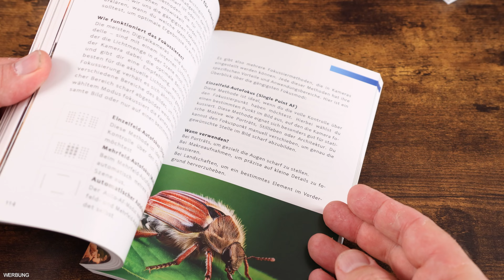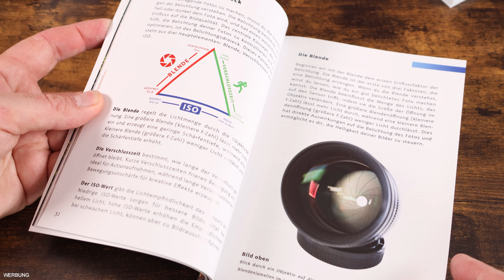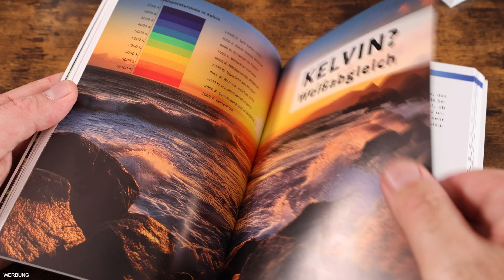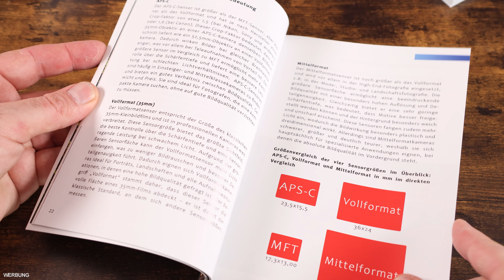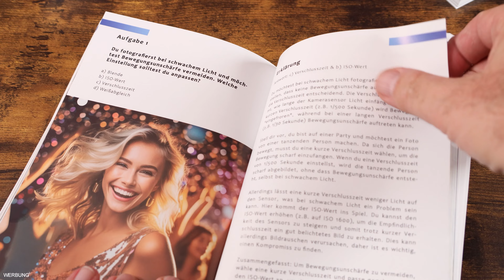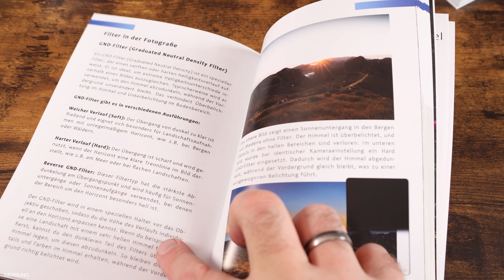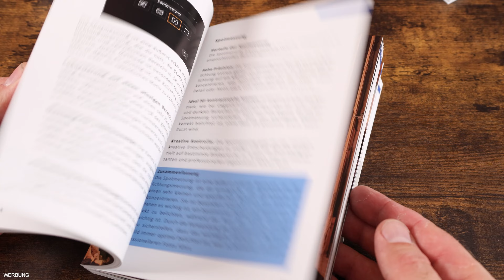Fotografieren kannst auch DU - der perfekte Einstieg in die Fotografie - Fotografieren lernen.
📖 Du möchtest mehr über das Fotografieren mit optischen Filtern erfahren? Dann solltest du auch einen Blick auf mein Buch "Filterfotograf" werfen

Lexar Professional SDXC Gold 128GB*
Lexar Professional SDXC 128GB 2000x*
SanDisk SSD Extreme Portable 1TB 1050MB/S*